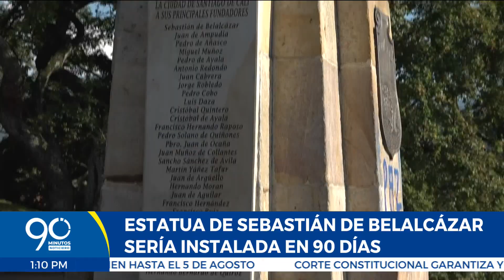¿Qué pasará con la estatua de Sebastián de Belalcázar? - Emisión noticias 23-07-2021